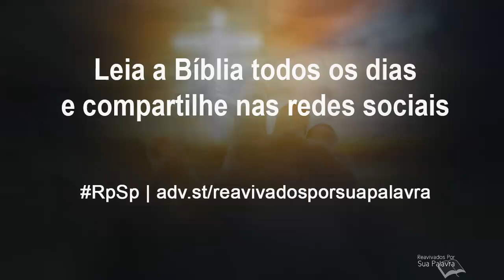Isaías 49 - Reavivados por Sua Palavra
Os que confiam em Deus não serão envergonhados. Quem confia em Deus, nunca será desapontado por Ele.